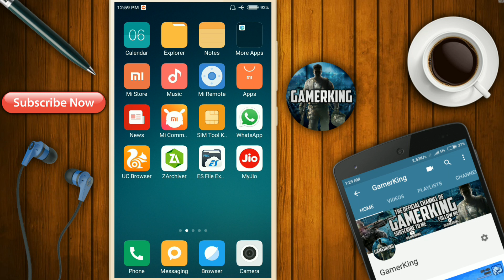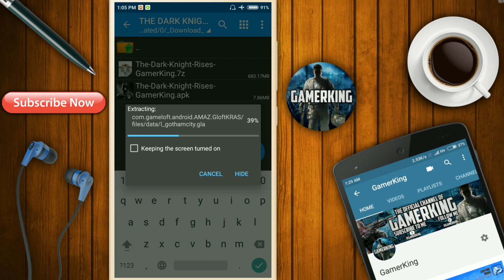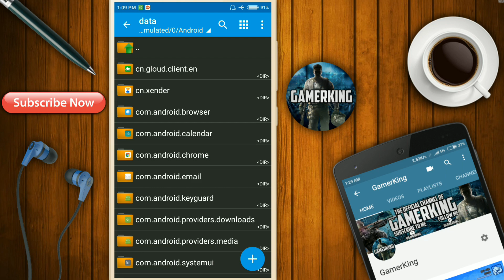250MB Highly Compressed || Batman The Dark Knight Rises On Android || Apk+Data || Gameplay Proof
Hello Dosto Mera Naam Abhay Hai Aur Aaj Me Bataunga Aap Log Ko BATMAN THE DARK KNIGHT RISES GAME Highly Compressed Me Kaise Download Kare Aapne Android Phone Me Aur Aagar Aapko Yeh Video Pasand Aaye Toh Video Ko Like Karna Aur Subscribe Karna Na Bhule Aur Saath Me Bell Icon Ko Bhe Press Karde
Video Ko End Tak Dekhe